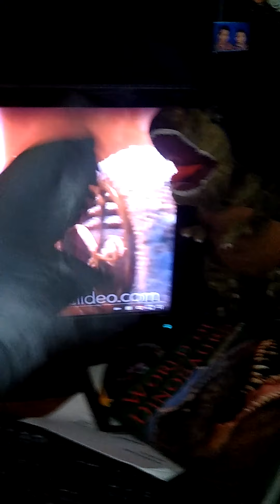Shark puppet and Rexy react to Finding Nemo Live Action remake part 13 and 14 school fish/jellyfish